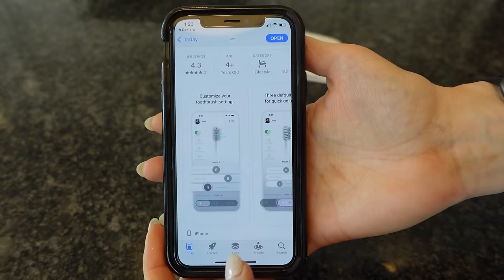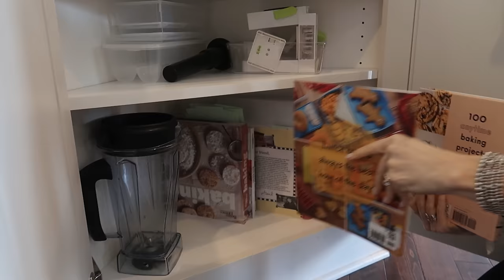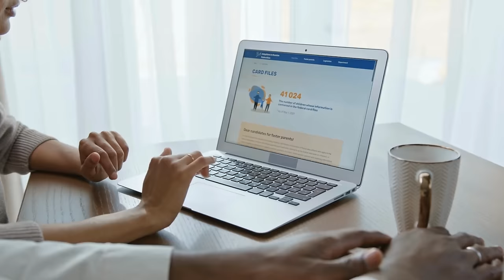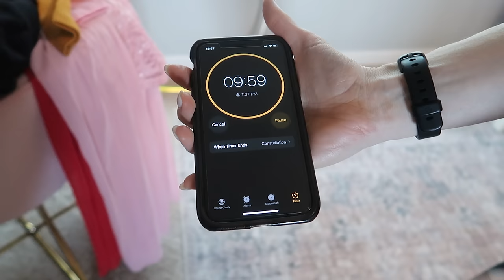10-second *NEW* daily habits for a clean & tidy home (Clutter Free) clean like a pro!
10-second *NEW* daily habits for a clean & tidy home (Clutter Free) clean like a pro!

→ Follow Andrea’s Amazon Storefront!

Micro cleaning brushes
Mean green cleaner
Scrigit scraper tool
Kitchen and pan scraper tool
Shark handheld vacuum
Shark rotator vacuum
Shark cordless vacuum
Garbage can bands
Airpod cleaning kit
Screen daddy
Tide antibacterial fabric spray
Sheets (#1 best seller): ​​
King size pillows
Throw blanket
Comforter set
75 pack reusable microfiber towels
Throw pillow covers in living room
Pillow inserts (#1 Best Seller)
Swiffer duster long handle
Swiffer duster short handle (#1 Best Seller)
Fruit bowl
Knife set
Granite cleaner
Favorite multipurpose cleaner (method)

▶︎ Andrea's Cleaning "MUST HAVES":

Best Upright Vacuum
Favorite Handheld Vacuum
75 Pack Reusable Microfiber Cloths
Steak Free Window Cleaning Cloths
Mopping Slippers
Amazing ALL Purpose Cleaner
Best Toilet Bowl Brush
Flour Sack Kitchen Towels
Cleaning Gloves
Microfiber Towels (#1 Best Seller)
Mean Green Cleaner
Barkeeper’s Friend
BISSELL SteamShot
BISSELL Little Green Machine (#1 Best Seller)
Clorox Tub & Tile Wand

👀 See Something You Like in This Video?